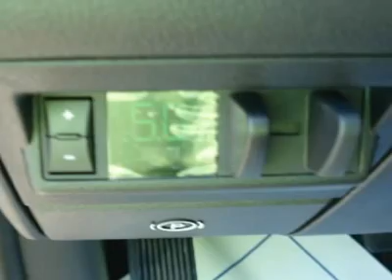2011 Ram 1500 - Crew Cab Pickup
2011 Ram 1500 SLT - $36060

Kernersville Chrysler Dodge
950 NC Highway 66 S
Kernersville North Carolina 27284

Don't miss this 2011 Ram 1500. It's equipped with Automatic transmission and features a Brilliant Black Crystal Pearl exterior. With 0 miles, You'll want to take this vehicle home. Make a great choice today.